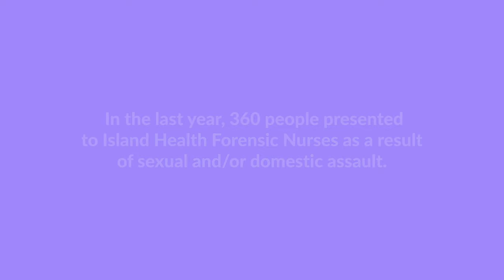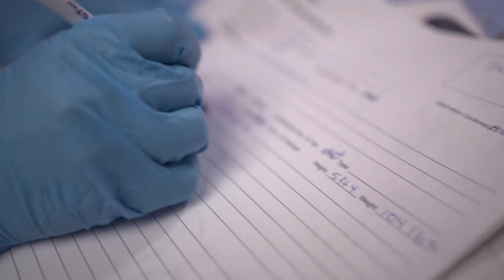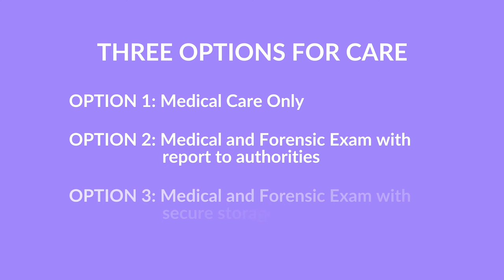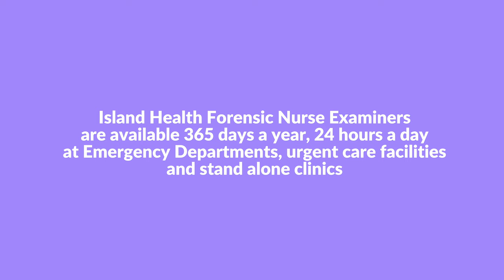Introduction to Forensic Nursing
What a forensic nurse does, the specialized care they provide for survivors who have experienced sexual or domestic violence and how to access a FNE within Island Health.